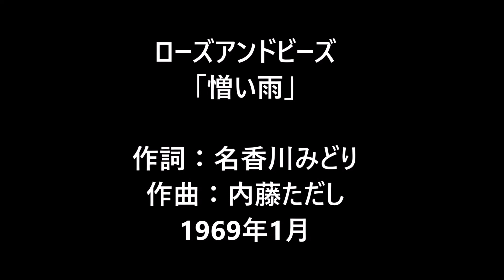ローズアンドビーズ 「憎い雨」 柴田晴代 ハワイアン ムードコーラス ムード歌謡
作詞︰名香川みどり
作曲︰内藤ただし
1969年1月発売
①おもいきれない　激しい雨を
　おもいきらせる　憎い雨
　ネオンがとけて　流れる川を
　いろどる虹が目にしみて
　ああ　なんで泣かせる　憎い雨
②忘れたはずの　あの恋までも
　忘れさせない　憎い雨
　傘もささずに　歩いてみても
　諦めきれる　訳じゃなし
　ああ　つのる想いの　憎い雨
③あなた一人の　世間じゃないと
　あなた泣かせの　憎い雨
　ビルの谷間を　逃げ出すように
　メトロに消える　わびしさよ
　ああ　一人ぼっちの　憎い雨